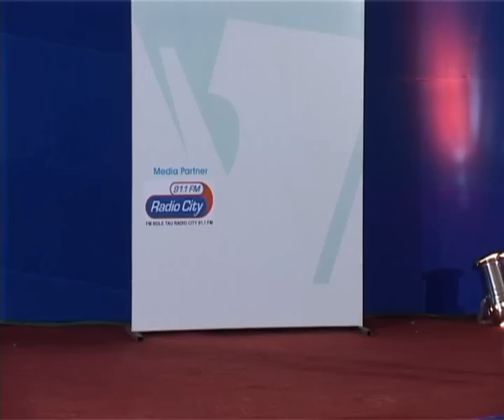LIFE AT TAXILA: PERFORMANCE BY STUDENTS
LIFE AT TAXILA: PERFORMANCE BY STUDENTS: TAXILA BUSINESS SCHOOL, JAIPUR